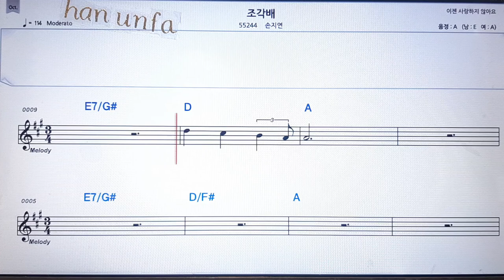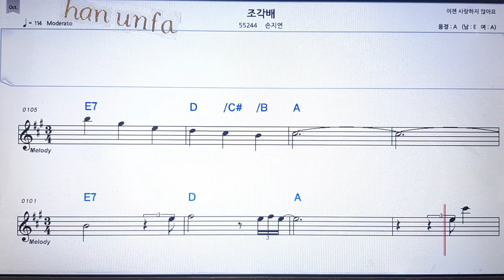조각배/손지연💋노래방 반주*기타 코드 악보*가라오케💖Karaoke*Sheet Music*Chord*MR